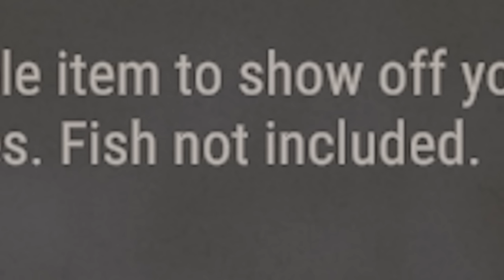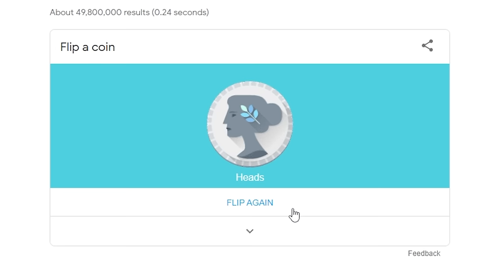i raided my fans - rust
second wipe on the channel.